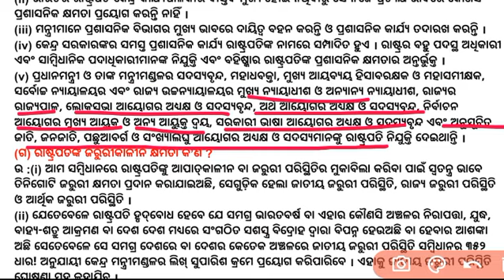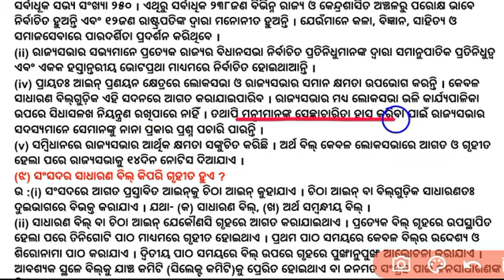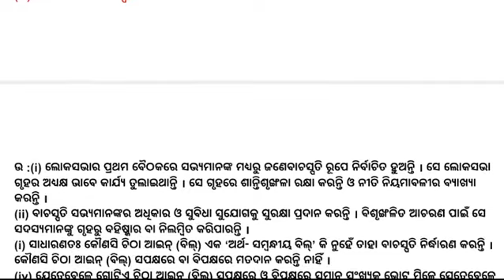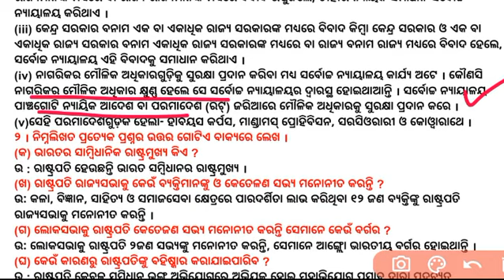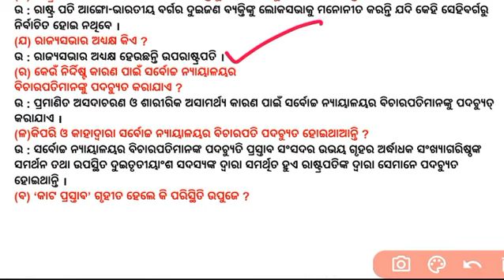Class 8th political science 1st Chapter Questions answer | kendra sarakara question answer class 8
kendra sarakara question answer

class 8 political science chapter 1 question answer

rajaniti bigyana class 8 chapter 1